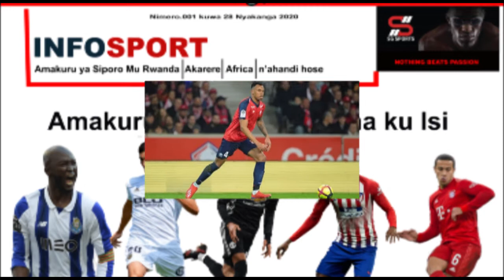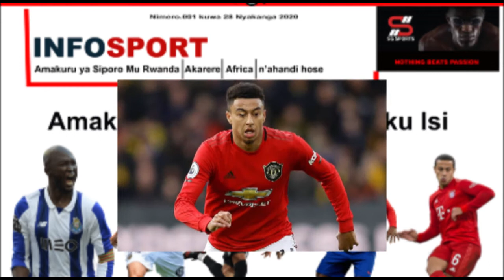Amakuru y'igura n'igurisha ry'abakinnyi ari kuvugwa (2020)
Infosport Rwanda turi ikinyamakuru cya siporo kibagezaho amakuru ya siporo mu Rwanda, Akarere, Afurika no ku Isi hose.

"Sports News in one place."